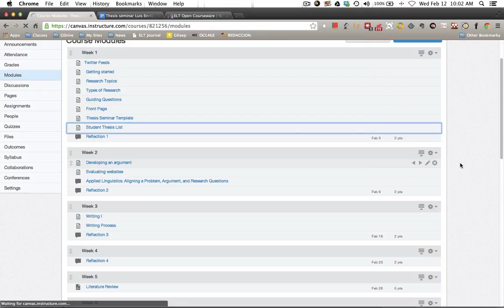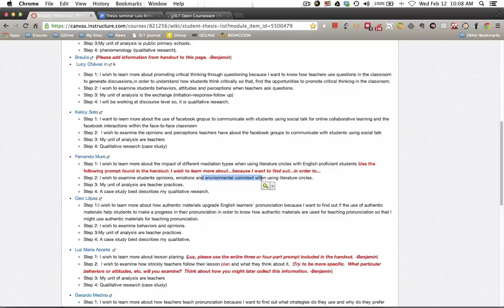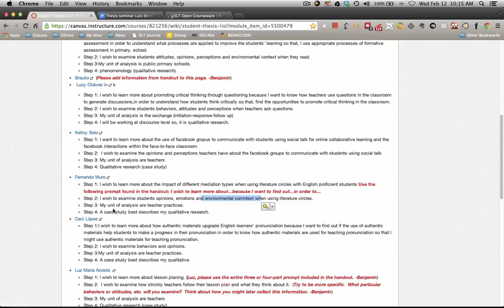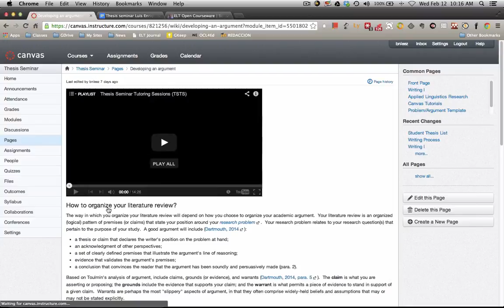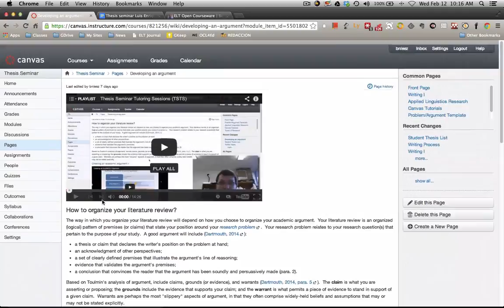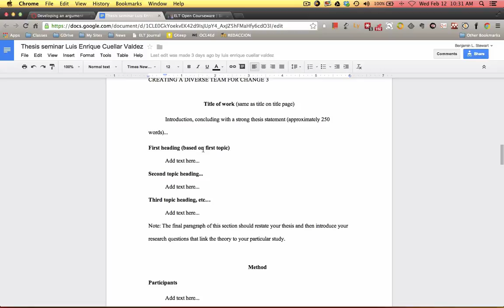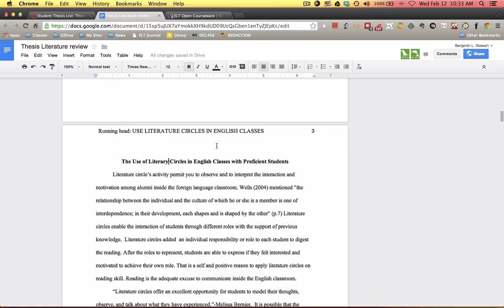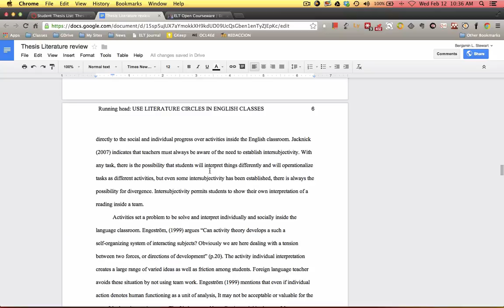Thesis Seminar: Fernando (week 3)